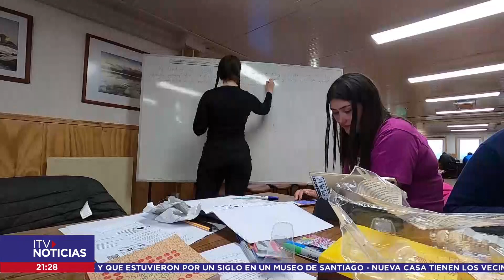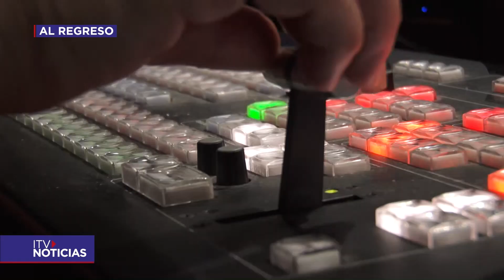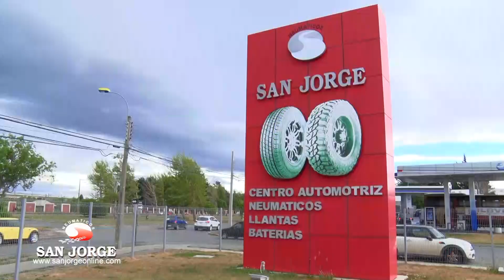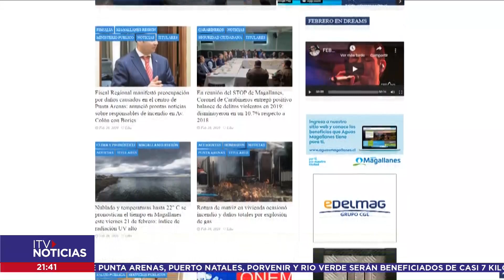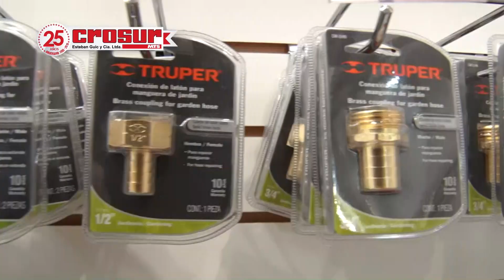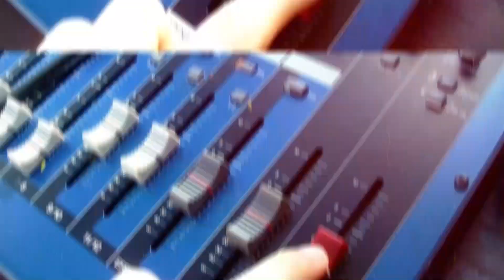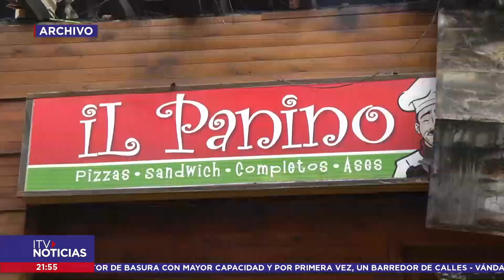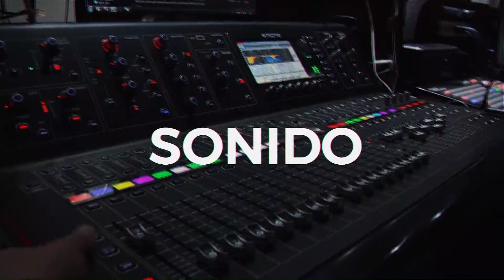ITV NOTICIAS CENTRAL 20 DE FEBRERO